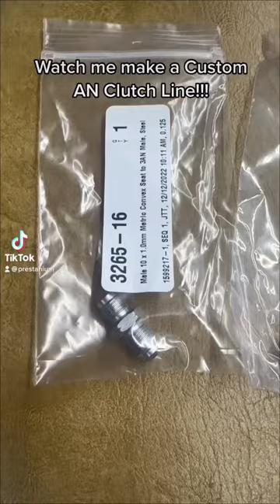Custom AN Clutch Line!!